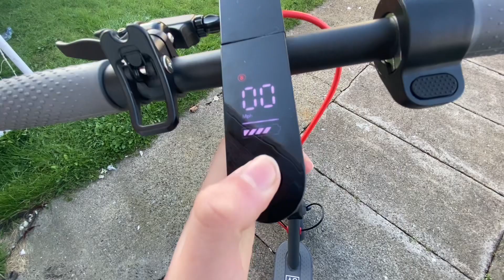AOVO PRO M365 ELECTRIC SCOOTER REVIEW! JJ REVIEWS EP4!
HEY GUYS ITS YA BOI DGM14! TODAY I GOT TO REVIEW ONE OF MY BIRTHDAY PRESENTS! The aovo pro m365 electric scooter. It came 6 days early!!! I will record a video about the app very soon and link it here:

I hope you guys enjoy the video. I’m hoping to get a go pro soon possibly so look forward to better quality scooter vids soon! ENJOY!!!

Not for kids. Not for adults. But for all to enjoy!

Here is the link to the scooter